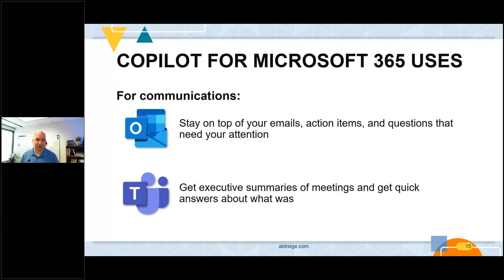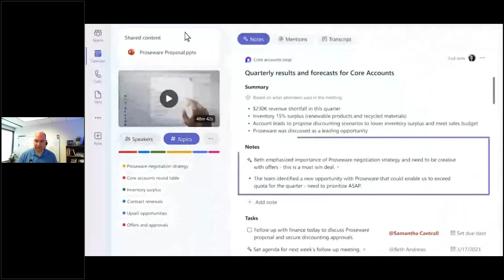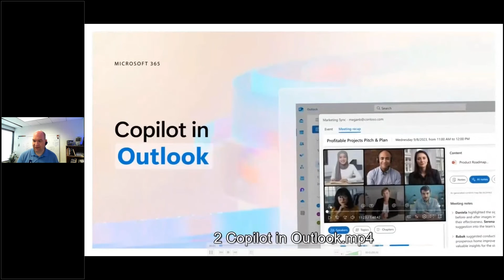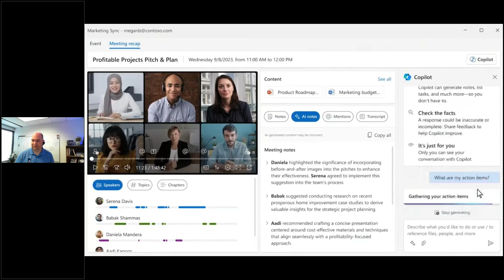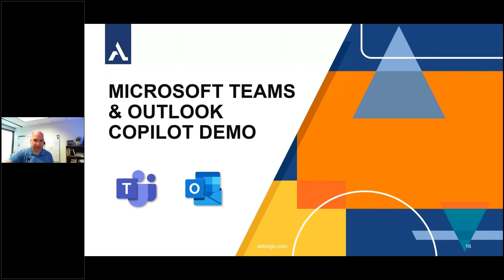Copilot for Communications: Microsoft Teams & Outlook Demo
Aldridge CTO, Chad Hiatt discusses Copilot features within Microsoft Teams and Microsoft Outlook. Watch the demo to learn how to stay on top of your emails, action items, get executive summaries of meetings, and more!